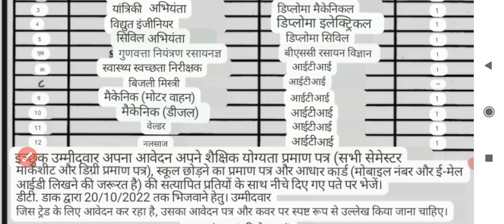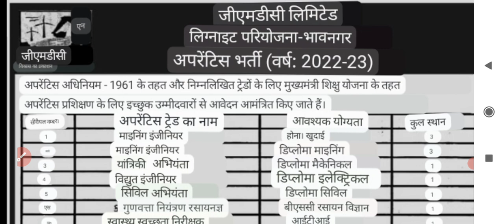ITI वालों के लिए बम्पर भर्ती 2022 | ITI Letest Vacancy 2022 | ITI Jobs Update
iti job new vacancy 2022
maruti suzuki job vacancy 2022
iti new apprentice vacancy
iti apprentice vacancy 2022
iti apprentice kya h
iti apprentice ke baad pakki naukari
iti apprenticeship vacancy
iti apprentice
iti apprenticeship vacancy 2022
iti apprenticeship kya hota h
iti apprentice kaise kre
iti new job
iti sarkari vacancy
iti govt job update
iti new vacancy update